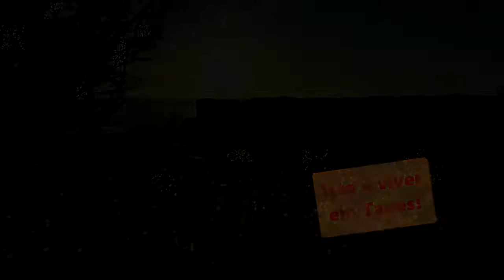CAMPING TEM CABANAS ARROMBADAS NO BALNEÁRIO REBELLO.